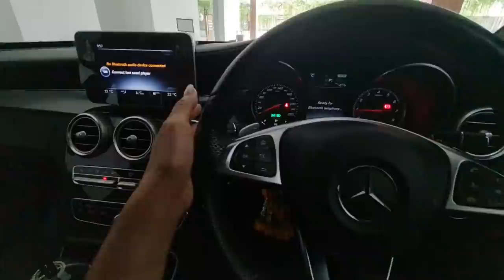Salina ขอชี้แจงไม่ประมาทยังรับผิดชอบต่อสังคมก่อนออกมาได้ส่งจดหมายขอออกจากพื้นที่ให้ผู้ใหญ่นิ่มแล้ว